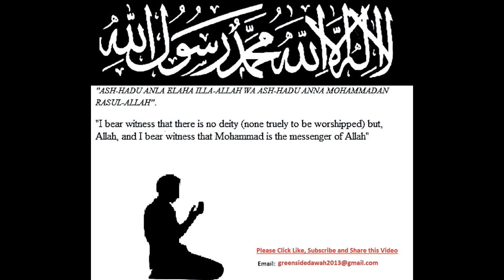Seerah - The Life of the Prophet SERIES: The Prophets Ascension